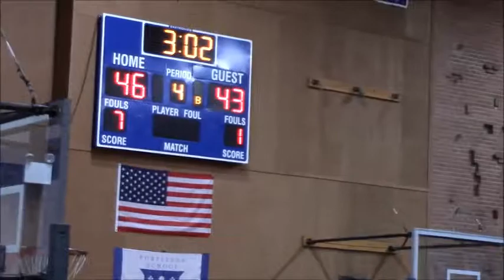Boys' Basketball vs. Kew-Forest (2017)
12/8/17
The Bears top Kew Forest 53-45 in the opening round of the Portledge Tip-Off Tournament.